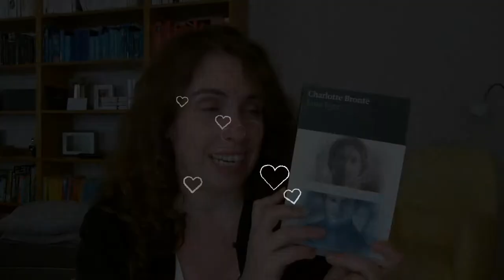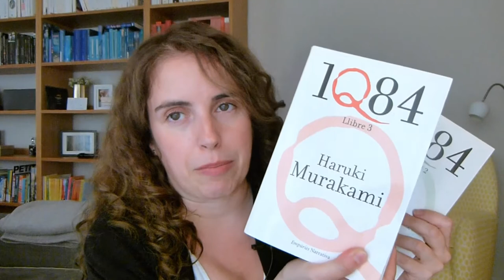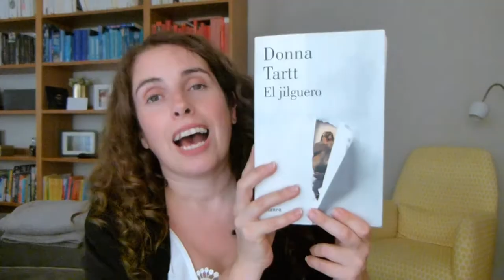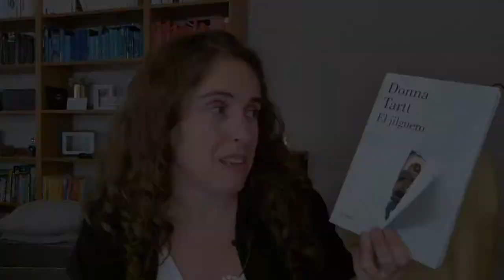Booktag: Els drets del lector || EQL 📚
Avui, les 10 premises del booktag dels drets del lector!
🕐 Minut a minut
00:00 Introducció i careta
00:50 1er dret: Dret a no llegir
02:38 2on dret: Dret a saltar-se pàgines
03:43 3er dret: Dret a no acabar un llibre
05:41 4art dret: Dret a rellegir
06:17 5è dret: Dret a llegir qualsevol cosa
09:39 6è dret: Dret al bovarisme
11:10 7è dret: Dret a llegir a qualsevol lloc
12:10 8è dret: Dret a fullejar
12:55 9è dret: Dret a llegir en veu alta
13:10 10è dret: Dret a callar
14:52 Adéu!
📚 Llibres citats
El último magnate - Francis Scott Fitzgerald
Atomic habits - James Clear
Mont-Oriol - Guy de Maupassant
Jane Eyre - Charlotte Brönte
1Q84 - Haruki Murakami
El jilguero - Donna Tartt
El secreto - Donna Tartt
La noia salvatge - Delia Owens
L'amant de Lady Chatterley - D.H. Lawrence
Herna d'enamorar - Teresa Moure
Lo que el viento se llevó - Margaret Mitchell
Los renglones torcidos de Dios - Torcuato Luca de Tena